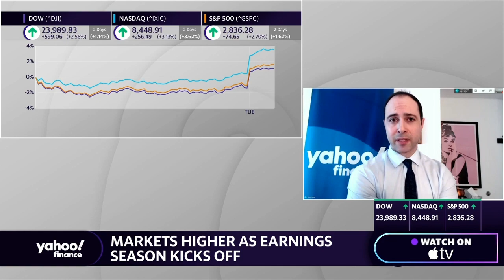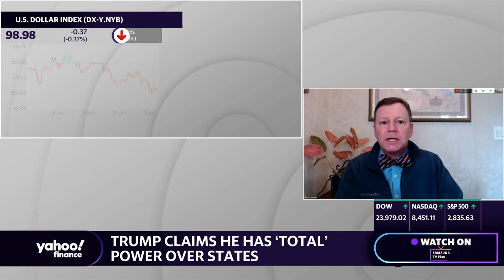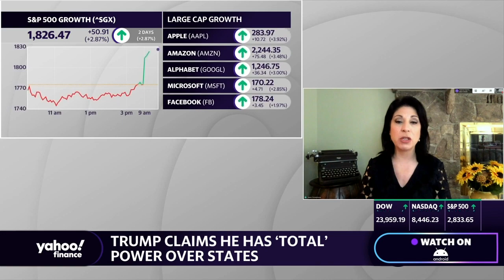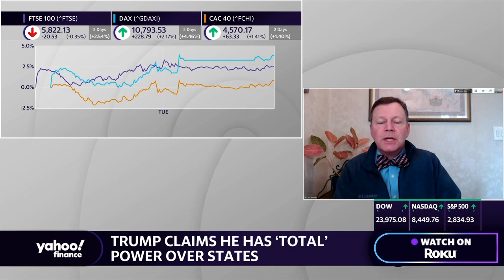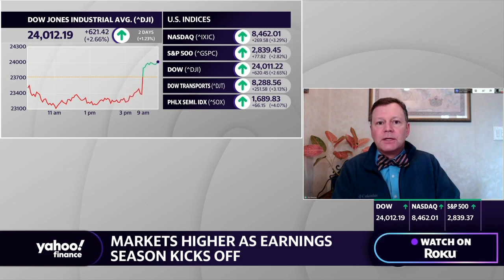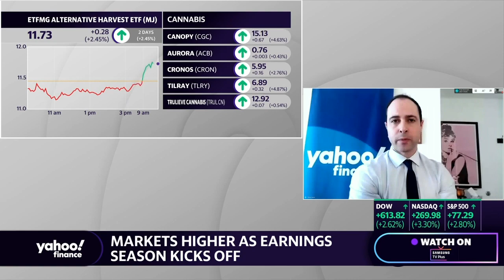Trump claims he has total authority to reopen states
Yahoo Finance’s Alexis Christoforous, Brian Sozzi and Rick Newman discuss President Trump’s latest claims about his control over how the country can re-open.